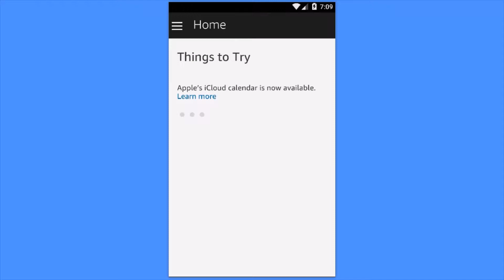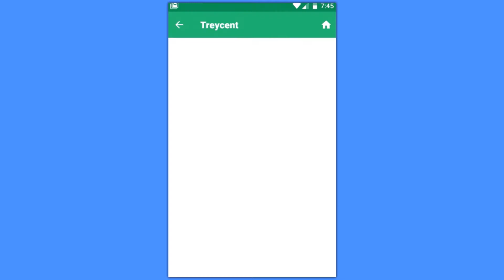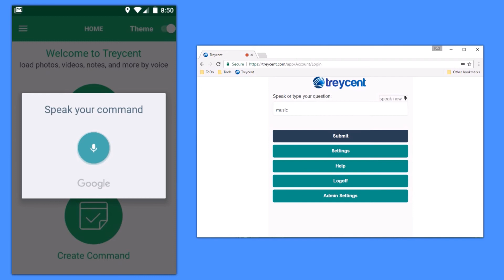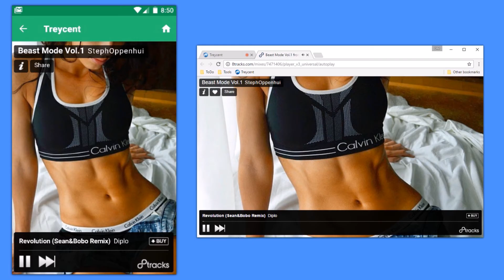Load Apps by Voice Command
- Treycent is your customizable virtual assistant: use our smartphone app to load your favorite apps by simple voice command. You can also use or smartphone, smartwatch, and web apps to place calls, send text messages and emails, retrieve your personal photos and notes, ask Alexa questions, invoke Alexa Skills, post messages to Slack, and load frequently used web pages all by voice command. The more you use Treycent the more personal and useful it becomes!